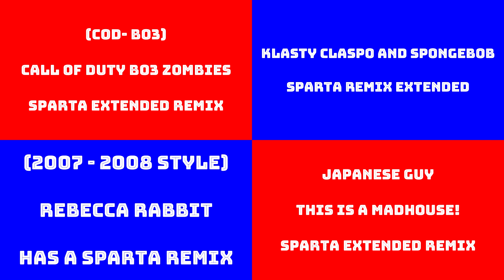Sparta Remixes Side by Side 51 (Rafael Br Gamerkart Version)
Requested Inspired By: Rafael Br GamerKart
Ft. Camy02mix + Mercer03remix Parisons + ChanceXXmix + Catboy2001Mix